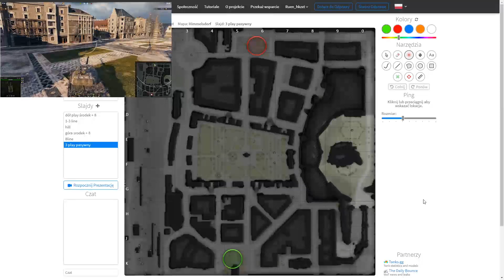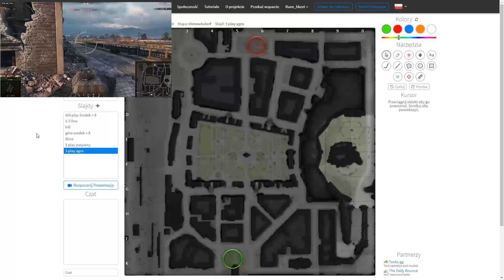Co mam tu robić? - Himmelsdorf - Tryb Standardowy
Hej!

Moje mody: -Standardowy biały celownik, Mod biegłości, BattleHits. Wszystkie dostępne z paczki Aslaina.